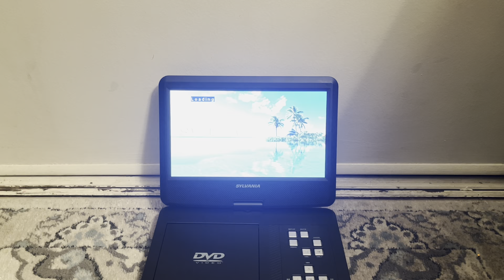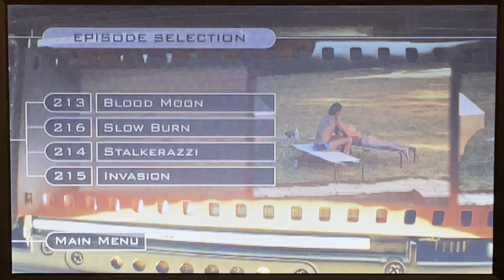Opening To C.S.I. Miami: The Complete Second Season 2004 (2005 DVD) Disc Four 2017 Reprint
C.S.I. Miami: The Complete Second Season 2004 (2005 DVD) Disc Four 2017 Reprint

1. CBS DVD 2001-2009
2. Warning Screen (CBS DVD) 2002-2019
3. Commentary Screen (CBS DVD) 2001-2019
4. Main Menu 2005
5. Episode Selection Menu 2005